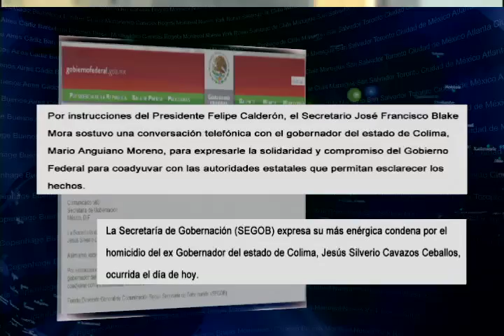"El Contexto del asesinato de Silverio Cavazos Ceballos" Parte 1/2. EfektoTV Noticias presenta: